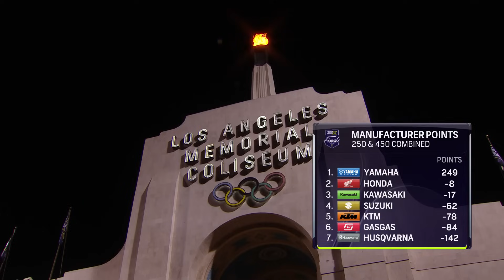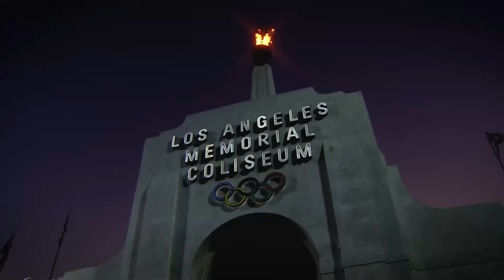2023 SMX Insider Post Race: SuperMotocross World Championship Final